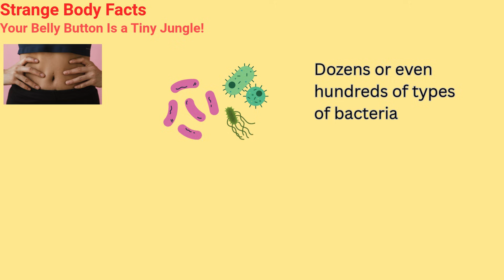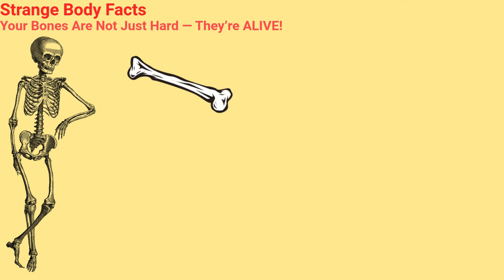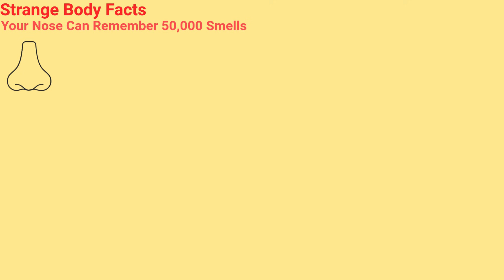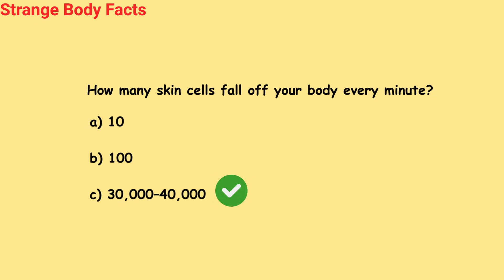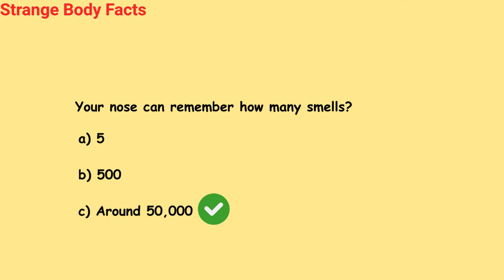Strange Body facts | Kids Learning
This video provides a visual explanation of the topic 'Strange Body facts'